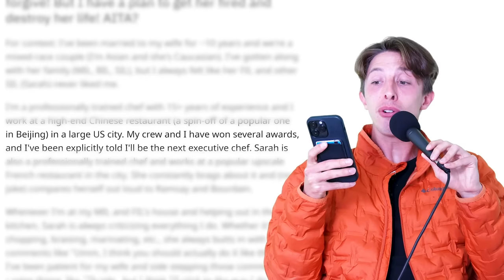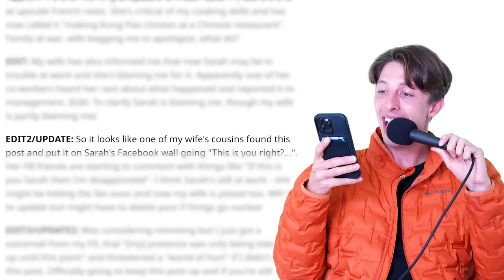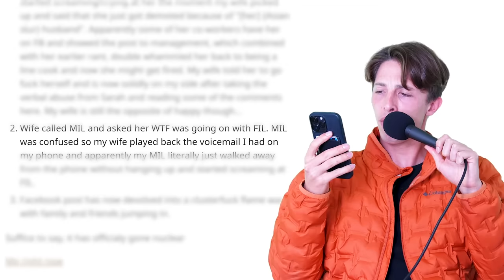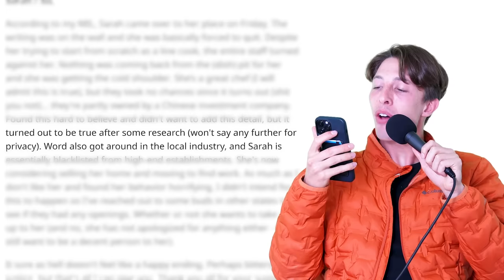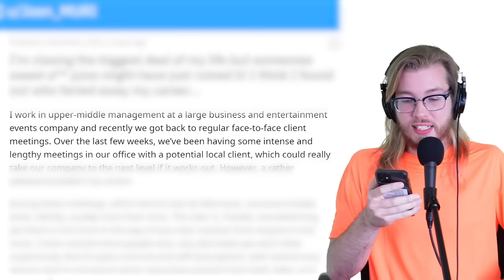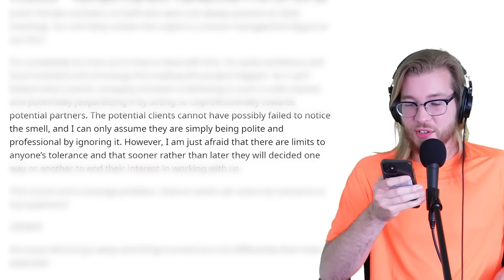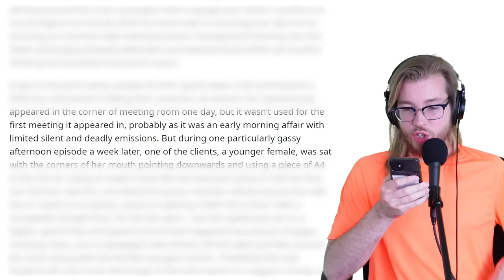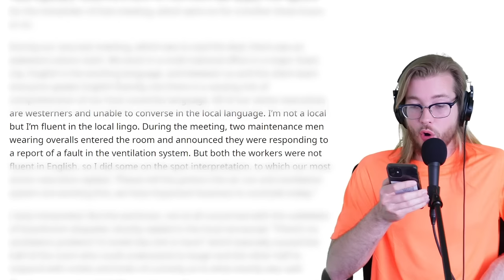My Racist Sister-In-Law Just Destroyed Her Life... | Weekly Recap | Reddit Stories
Another week's worth of binge-worthy Reddit drama! Sit back and enjoy this week's craziest stories!

🍔 Want 50% HelloFresh AND have your meals prepped & brought right to your door? Click here & use code "OKOP50"!